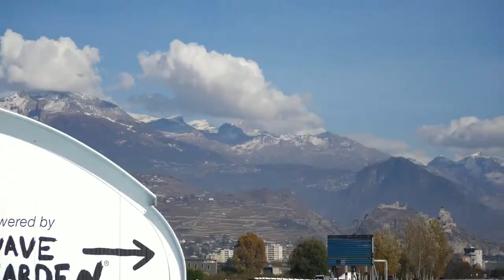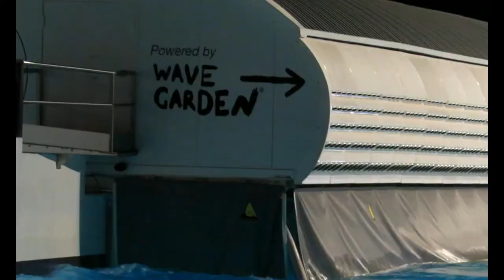What It's Like Surfing A Wave Pool | Surfing Swiss Wavepool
Here are some random videos of myself surfing the Wavegarden wave pool in Alaia Bay, Switzerland. It was in November and quite cold! But the waves were so much fun. I spend 5 days coaching the Norwegian National Surf Team and managed to get some surf in myself. It it a super good wave to practice your surfing in as the waves are easy and predictable which means you know what you can practice and on what part of the wave. I will be doing more coaching there so if you are interested in joining in on a surf retreat with coaching and video analysis then hit me up.